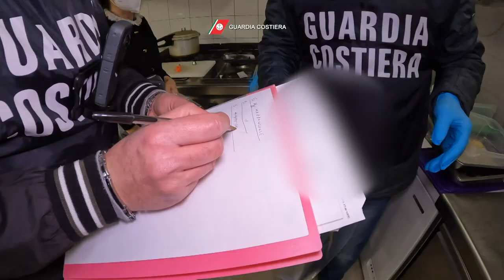SENZA TRACCIA Oper complessa della Guardia Costiera a tutela dei consumatori e della filiera ittica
L’operazione complessa “Senza Traccia” - in corso in questi giorni su tutto il territorio nazionale e che si protrarrà fino al 24 dicembre - vede impegnati ogni giorno le donne e gli uomini della Guardia Costiera in una serie di controlli rafforzati, sia a terra che in mare, mirati a prevenire, individuare e contrastare ogni forma di illegalità che possa pregiudicare in maniera significativa gli stock ittici già compromessi e alterare il principio di concorrenza leale che deve vigere sul libero mercato